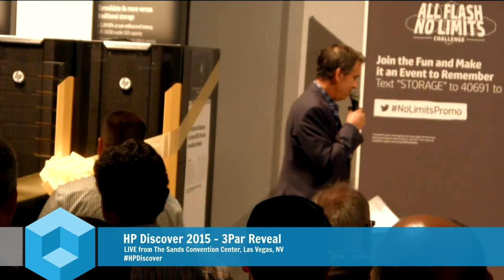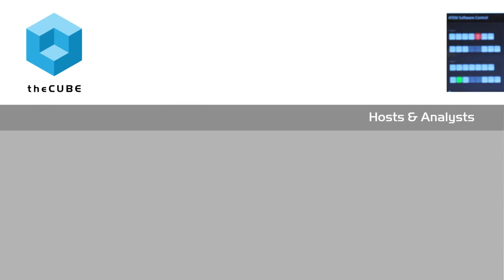HP 3Par Reveal Event - HP Discover 2015 - theCUBE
HP 3Par Reveal Event, At HP Discover Las Vegas 2015